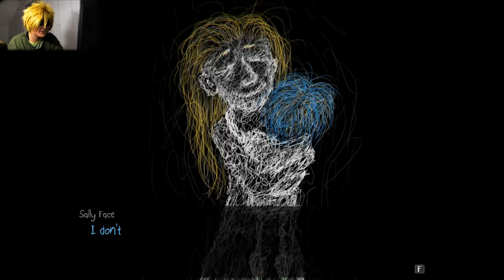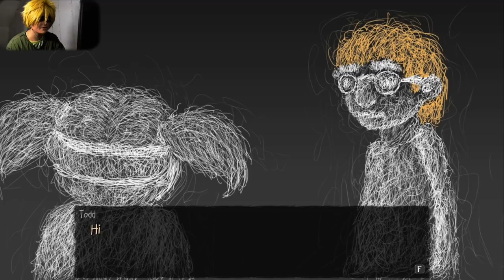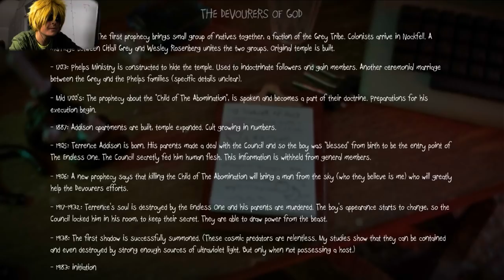BEN DROWNED 'SALLY FACE' || EP. 5 THE CRAZIEST YET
Sorry about any glitches! My editing software likes to vibecheck me sometimes. Anyways, this episode is everything I could have ever hoped for out of an indie game and then more. I hope you guys enjoyed this series as much as I did.